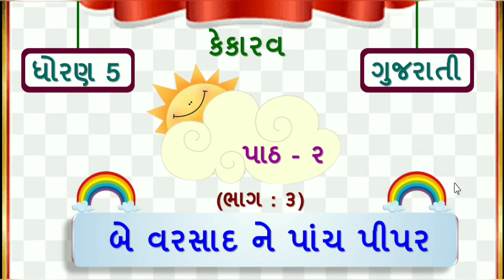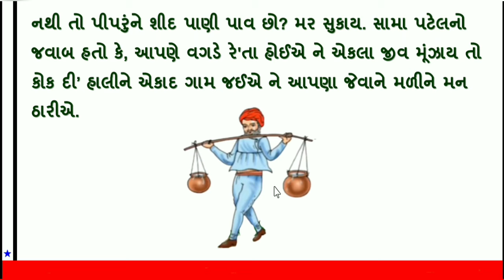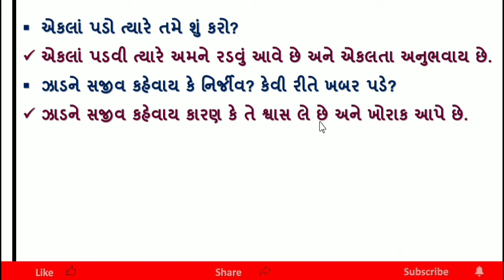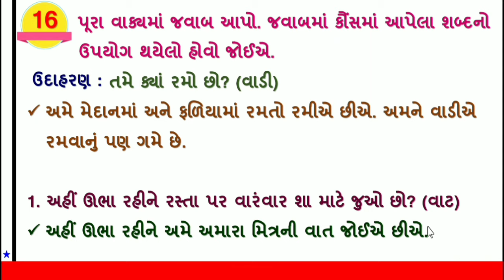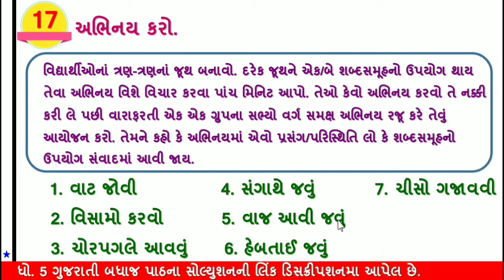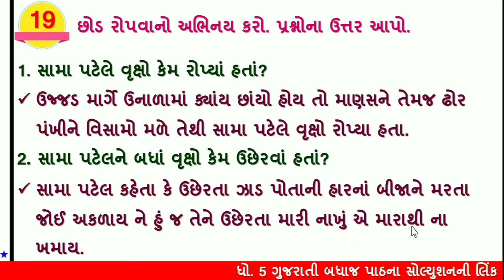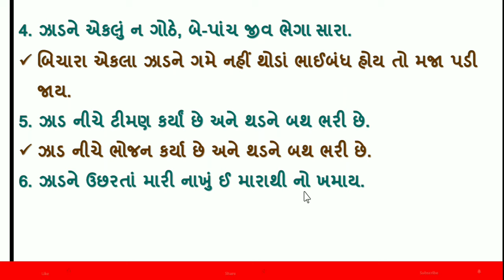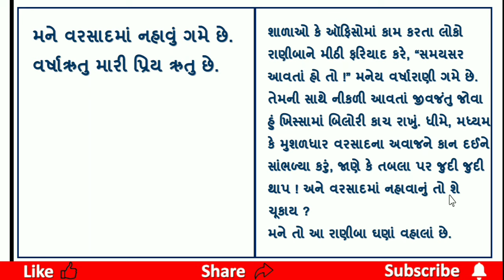dhoran 5 gujarati path 2 be varsad ne panch pipar part 3 | std 5 kekarav ch 2 part 3 new book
dhoran 5 kekarav path 2 be varsad ne panch pipar part 3 pravuti 14 to 22 , std 5 gujarati ch 2 part 3 pravuti 14 થી 22 , dhoran 5 gujarati path 2 be varsad ne panch pipar part 3 , std 5 kekarav path 2 solution , ધોરણ 5 કેકારવ પાઠ 2 બે  વરસાદ ને પાંચ પીપર ભાગ 3 , ધોરણ 5 ગુજરાતી પાઠ 2 બે  વરસાદ ને પાંચ પીપર  પ્રવૃતિ 14 થી 22

ધોરણ 5 ગુજરાતી ના બધા જ પાઠ ના વિડીયો ની લિન્ક

(1) dhoran 5 gujarati path 2 pravuti 14 thi 22
(2) dhoran 5 kekarav path 2 pravuti 14 to 22
(4) std 5 kekarav ch 2
(5) ધોરણ 5 ગુજરાતી પાઠ 2 પ્રવૃતિ 14 થી 22
(6) ધોરણ 5 કેકારવ પાઠ 2
(7) be varsad ne panch pipar part 3
(8) kekarav

kekarav dhoran5kekarav dhoran5gujarati dhoran5kekaravpath2 dhoran5gujaratipath2 dhoran5gujaratipath2bevarsadnepanchpiparpravuti14to22 dhoran5kekaravpath2bevarsadnepanchpiparpravuti14to22 std5kekaravch2 std5gujaratich2 bevarsadnepanchpipar ધોરણ5કેકારવપાઠ2બેવરસાદનેપાંચપીપર ભાગ3#ધોરણ5ગુજરાતીપાઠ2બેવરસાદનેપાંચપીપરપ્રવૃતિ14થી22